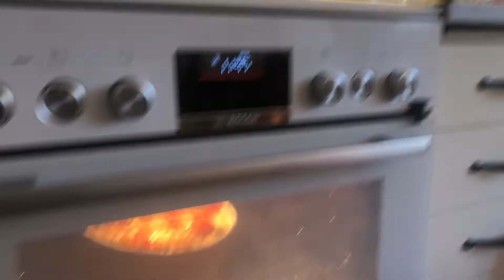Felicia och Filip lagar Pastagratäng till middagen - enkelt recept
Felicia och Filip lagar en smarrig pastagratäng.

Ingridienser:
Fyra portioner pasta
Salt och peppar efter smak
Cirka fem korvar
150 gram riven ost
Tre ägg
Två tomater
Tre deciliter mjölk